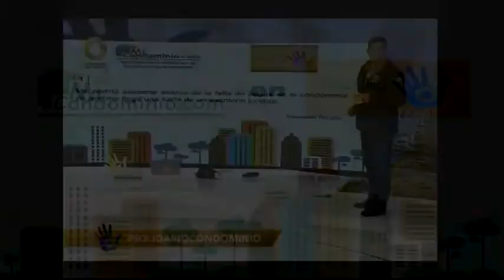Un local comercial desea abrir una puerta al estacionamiento para mayor seguridad.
Un local comercial desea abrir una puerta al estacionamiento para mayor seguridad ¿Podemos autorizarlo?